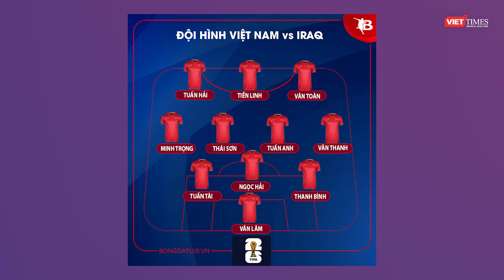Thua bàn ở những giây cuối, ĐT Việt Nam mất điểm đáng tiếc trước đối thủ mạnh Iraq | VTs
VietTimes | Chiến đấu đến giọt sức cuối cùng và tưởng như đã có 1 điểm thì đúng vào những tích tắc cuối cùng của phút bù giờ, ĐT Việt Nam đã phải nhận bàn thua trước ĐT Iraq.